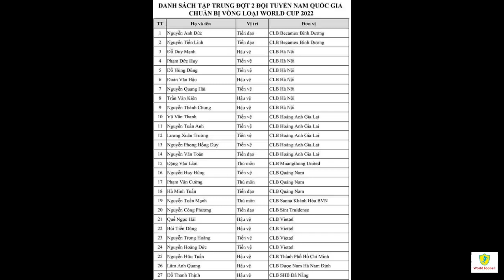ĐT Việt Nam chính thức chốt danh sách đấu Thái Lan: Có Công Phượng hay không?